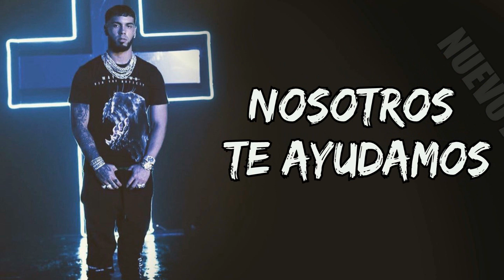REACCIÓN CORONAO NOW REMIX